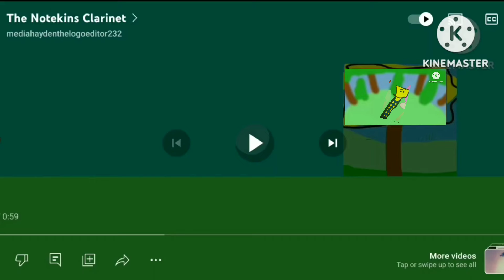The Notekins Clarinet